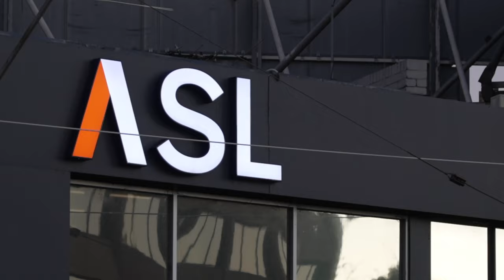Inner Melbourne Childcare Business For Sale - ASL Real Estate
Business
1. Area:                   Melbourne Inner City Suburb
2. Medium CCC:     85+ places
3. Occupancy:        currently around 58%
4. Turnover:           over 518K turnover in September 2023 quarter
5. Price:                   $2,500,000
Features:
• Architect designed centre over many levels.
• Purpose-built and decorated to exacting standard with open plan indoor spaces and spacious outdoor environments.
• Surrounded by many premium apartments in residential towers.
• High fee area and daily fee can be as high as $169 per child per day.
• An integral part of this thriving upscale community.
• Long term lease in place